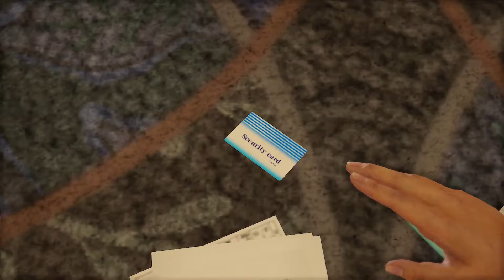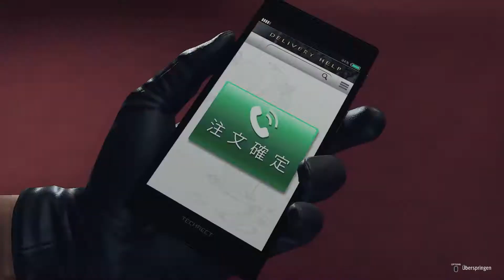YAKUZA: LIKE A DRAGON Gameplay Walkthrough Part 18 | Der Drache von Yokohama [Boss Fight]